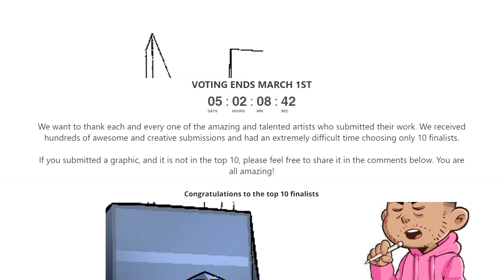Braille Skate deck Contest Speed Art